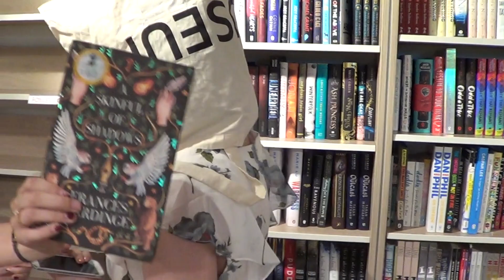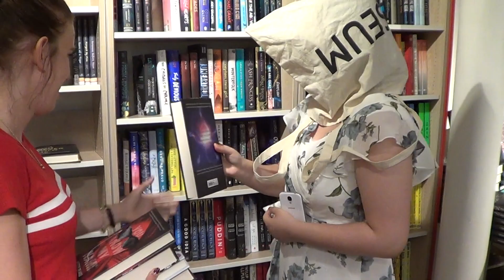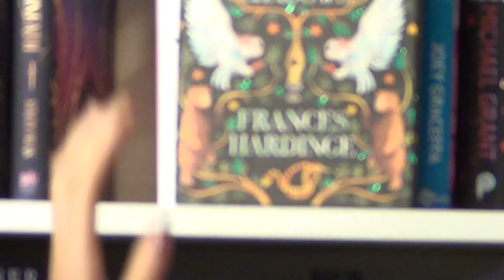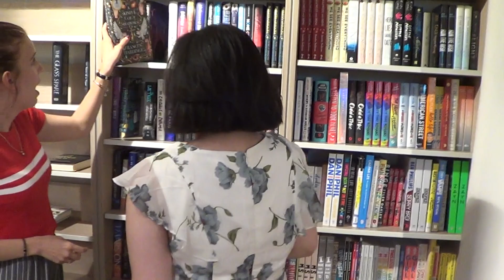BLINDFOLDED BOOK SHOPPING WITH MAY (MAYREADS)!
Special thanks to May's boyfriend, Luis, for helping me film this video!

Love Lou x